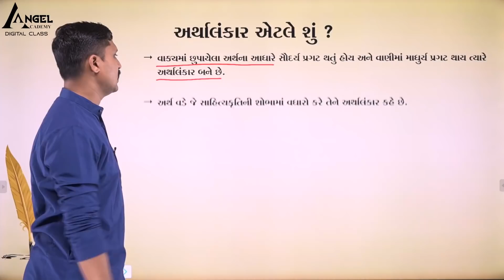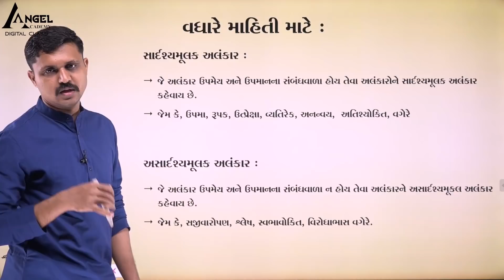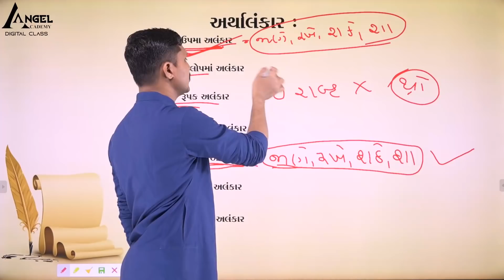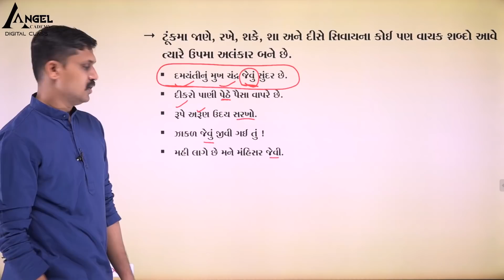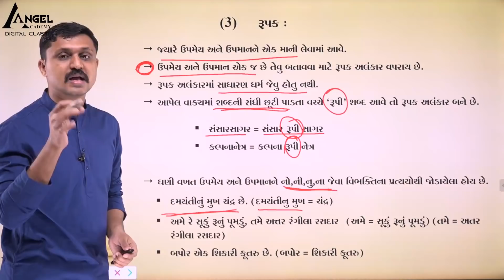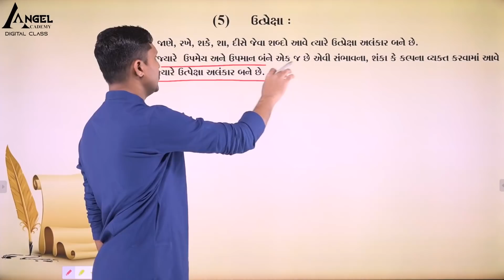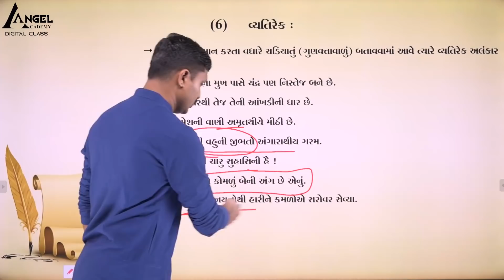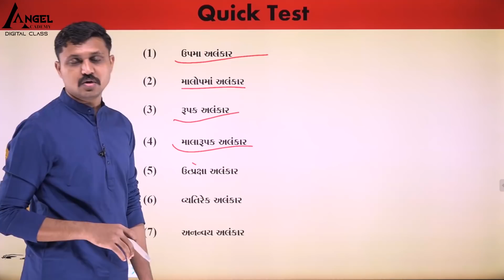03 GUJARATI VYAKARAN 3 - PART 2 ALANKAR - ANGEL ACADEMY DIGITAL CLASS BY 'SAMRAT' SAMAT GADHAVI.